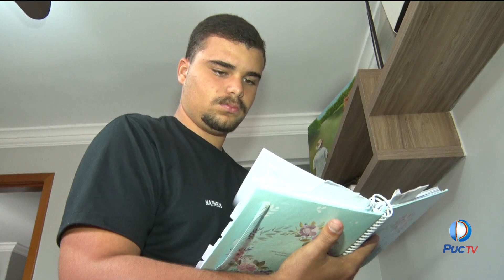NOVO ENSINO MÉDIO: ESPECIALISTAS FRISAM IMPORTÂNCIA DA ORIENTAÇÃO VOCACIONAL PARA ESCOLHA ASSERTIVA